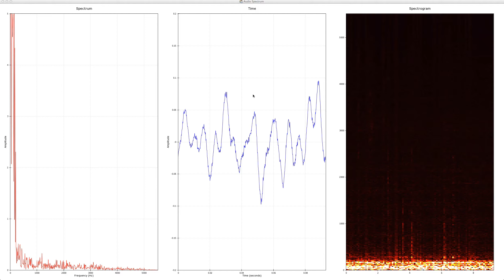Spectrum Analysis Using Python's Chaco Library | Enthought Software Development